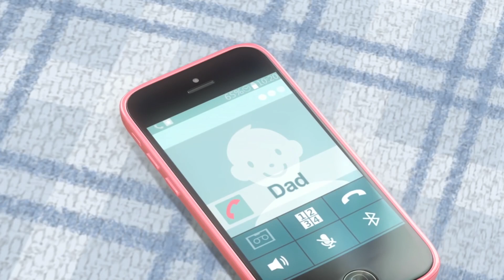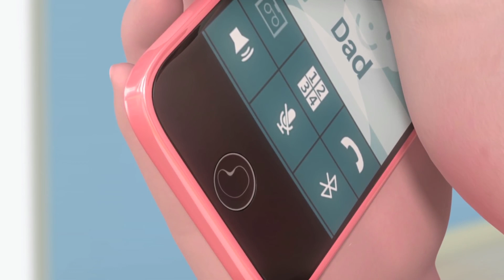Tummy Ache | Kongsuni and Friends | Kids Cartoon | Toy Play | Kids Movies | Videos for Kids